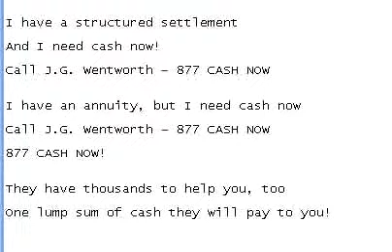NEED CASH NOW - ORANGE TAR BLOWTORCH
Need cash now commercial with speed change.